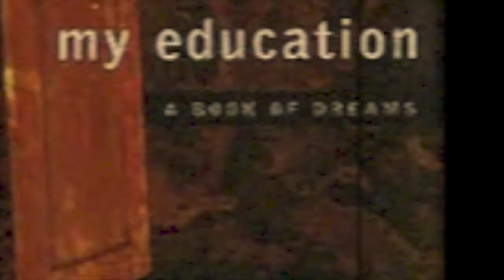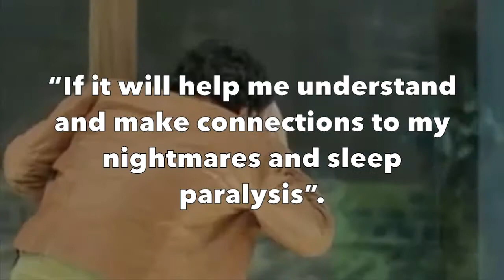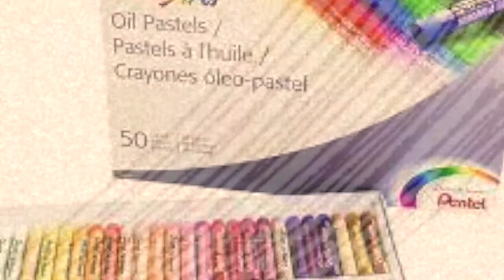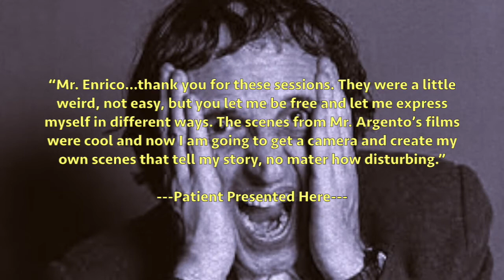DARIO ARGENTO IN THE THERAPY ROOM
EPISODE 5: DARIO ARGENTO IN THE THERAPY ROOM

A clinical vignette exploring an Argento-informed exploration with an adolescent male patient.

Clinical Cinema Therapy (C-CT)
Clinical Movie Therapy (C-MT)
Projective Art Collaging to Cinema